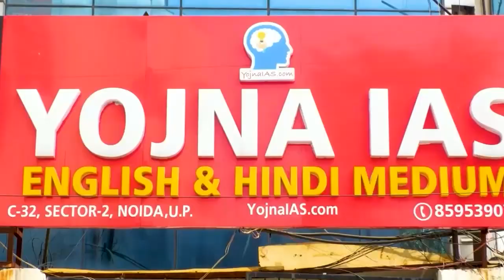How to Crack Sociology optional | By Shalini Ma'am UPSC Motivational 2023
Search Queries.
Civil Services
IAS
Preparation
Strategy
Syllabus
Exam
Motivation
Study Materials
Time Management
Mock Tests
Current Affairs
General Studies
Optional Subject
Coaching Institutes
Interview Preparation
Personality Test
Essay Writing
Ethics and Integrity
Indian Polity
Economy
Geography
History
International Relations
Social Issues
Public Administration
Governance